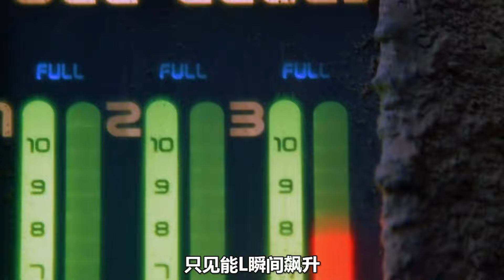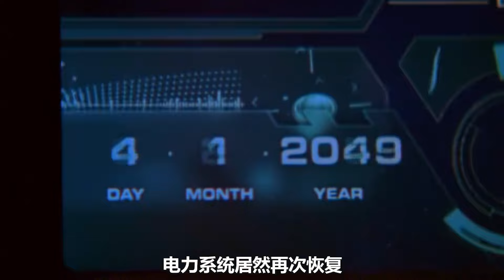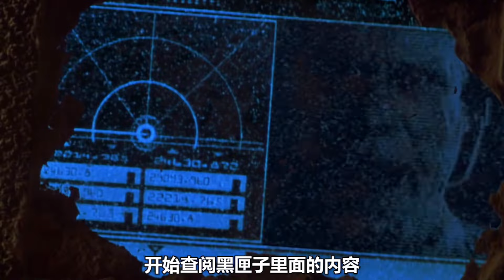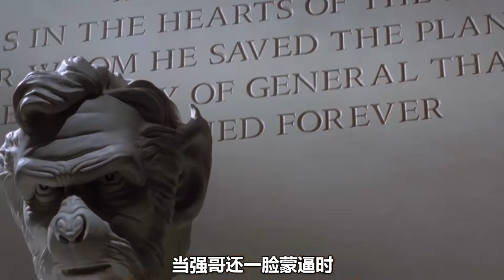猴子打碎蟠桃，里面竟有一把手槍